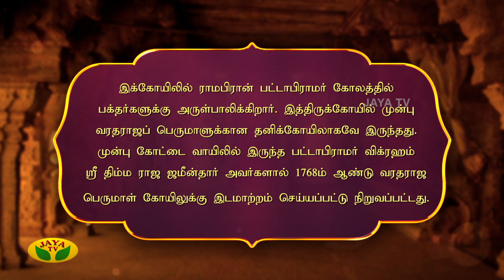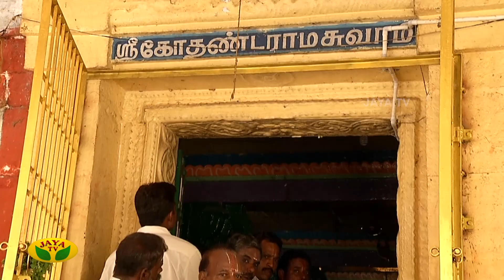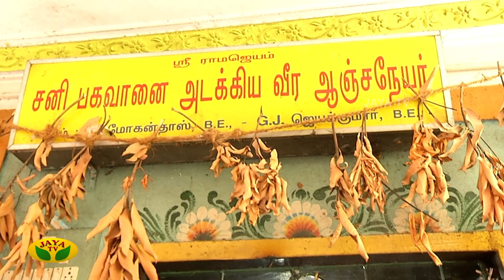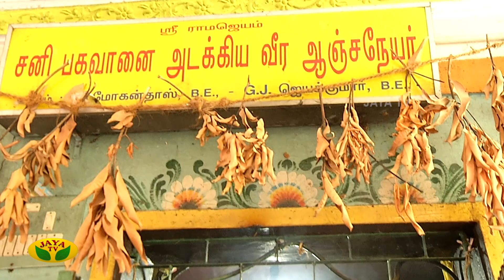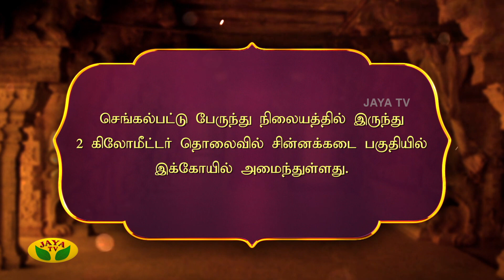அருள்மிகு கோதண்டராமர் ஸ்வாமி திருக்கோயில் | Dhinam Oru ThiruKovil | Epi - 57 | JayaTv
Category Entertainment